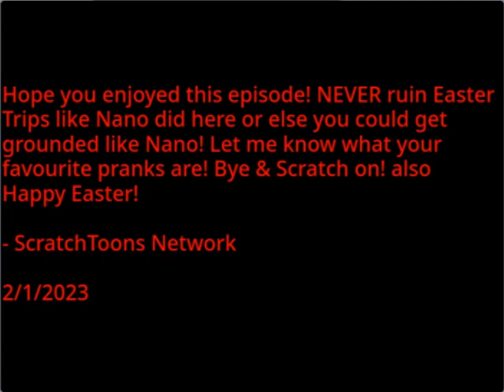Nano's Revenge: Episode 87